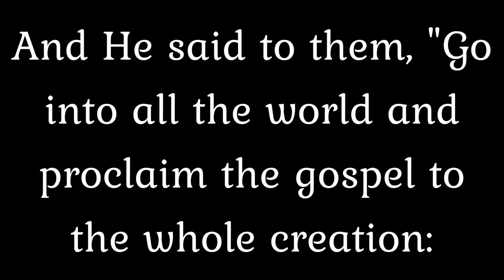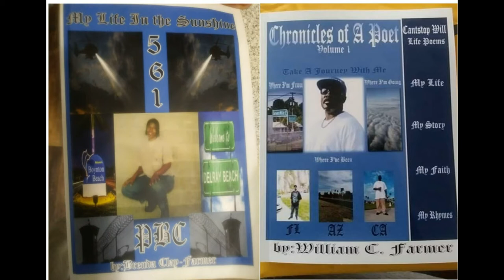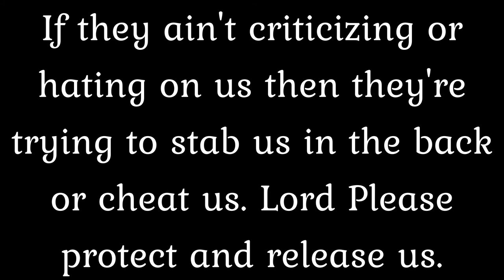Critics & Schemers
Created with Movavi Video Suite